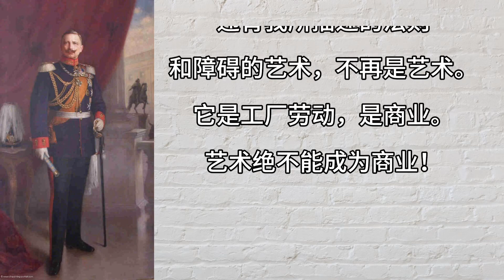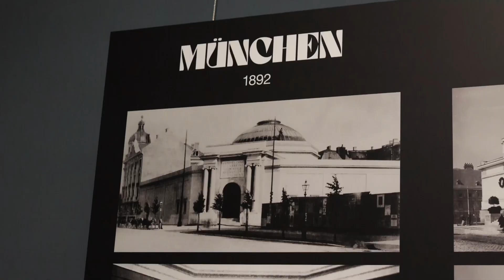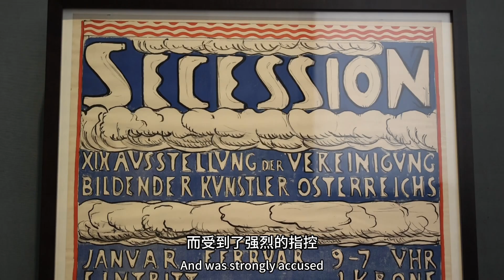Berlin SecessionenKlimt, Stuck, Liebermann 当柏林、慕尼黑和维也纳的分离派艺术再次相遇！